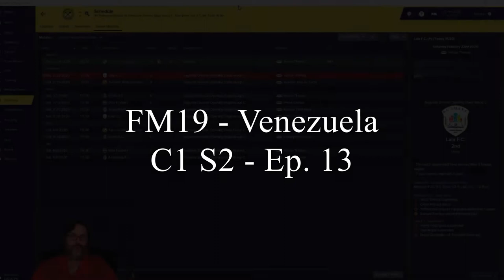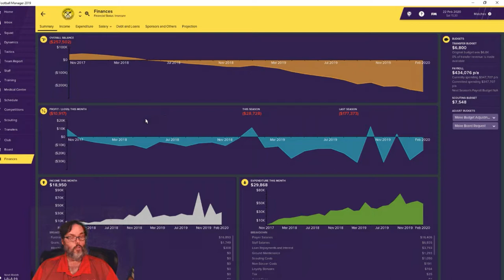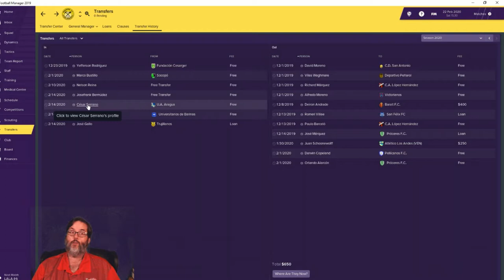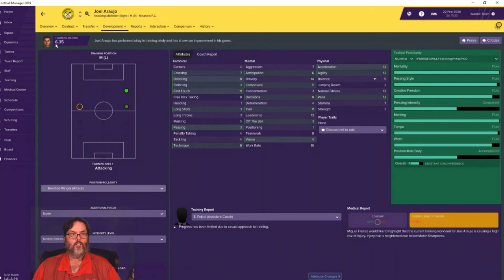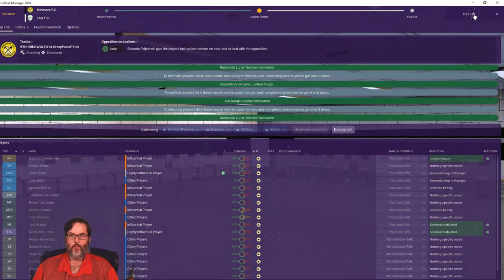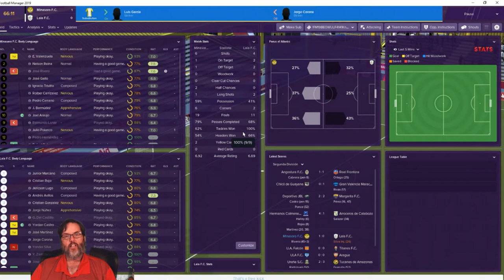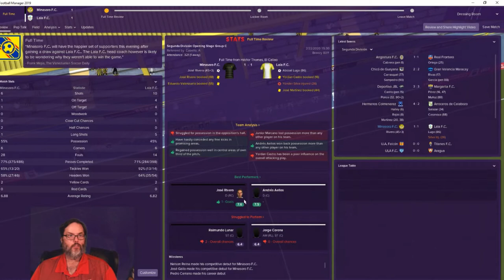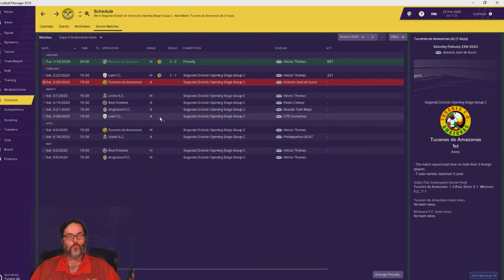FM19 Venezuela - C1 S2 Ep13 - A South American Journeyman